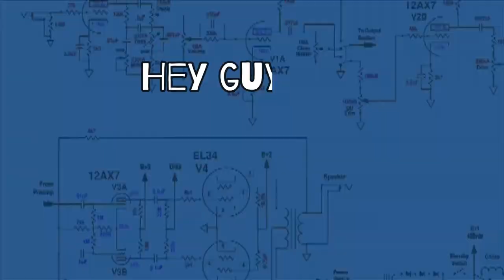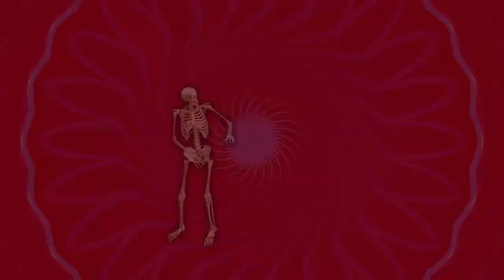BOBOMiST - EDM house must (Visual)